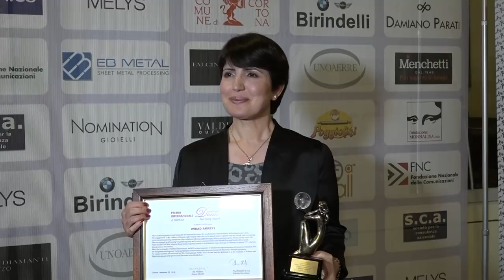2018. SemplicementeDonna2018 - Le interviste a Widad Akreyi e Chiara Fatai